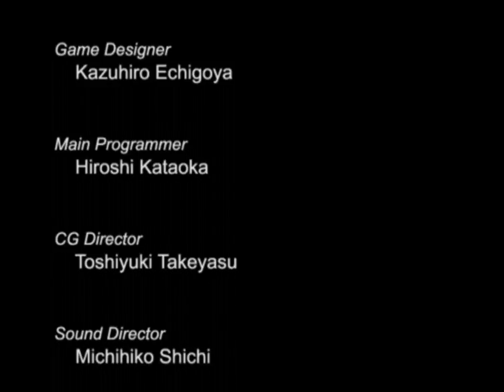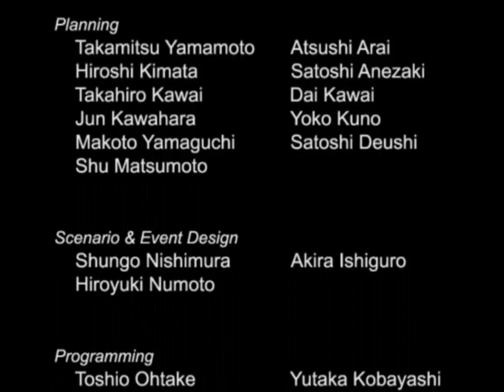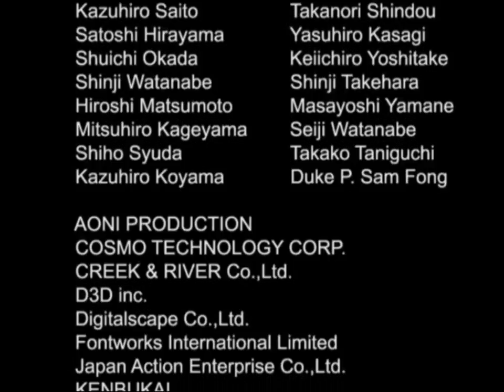Samurai Warriors - Kenshin - Kawanakajima Showdown Upper Path